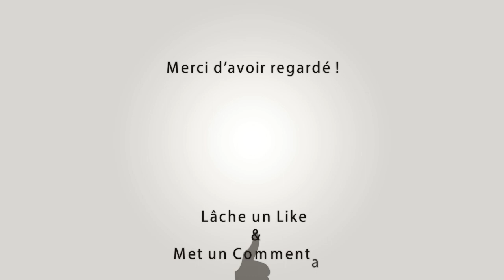ST REMY DE PROVENCE Abrivado Longue 18-05-2023 🐴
~► Outro : YLLiBzify